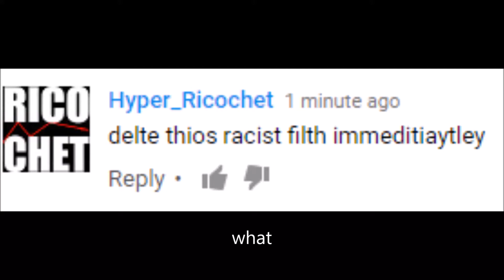That instant comment response tho xd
HOW ABOOUT NOH